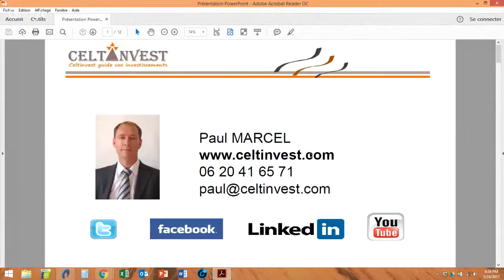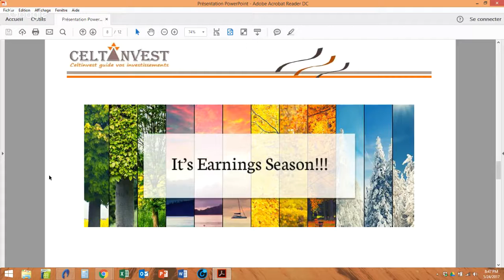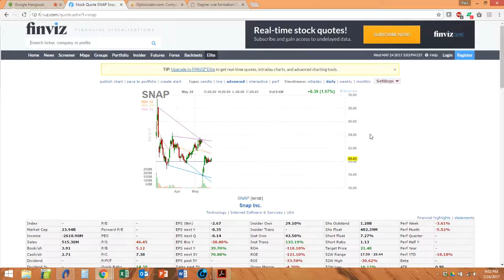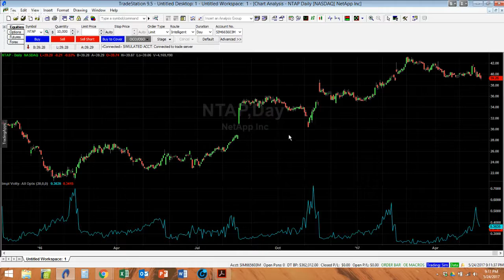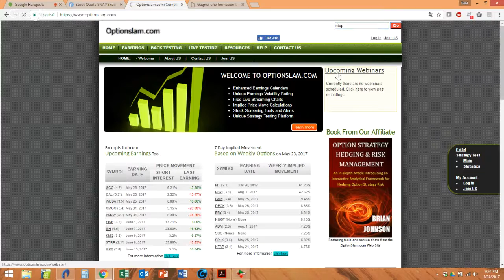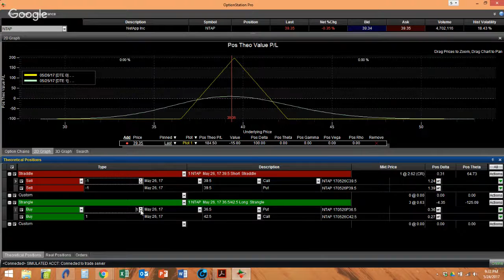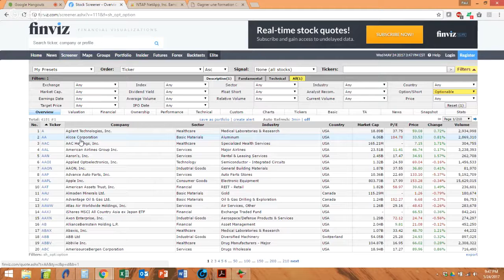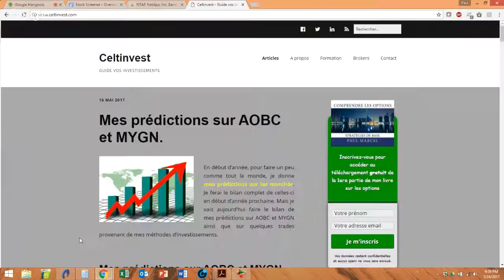Webinaire avec Paul MARCEL de Celtinvest: "Comment Trader les earnings avec les Options"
📊 Webinaire avec Paul MARCEL sur un thème particulièrement intéressant et rarement traité: "Comment *trader* les *earnings* soit les *annonces des résultats* des sociétés avec les Options", dont voici le plan:

Présentation du blog Celtinvest (livre, formations, publications et activités)

Définition des earnings

Pourquoi trader les earnings?

3 façons de jouer les earnings:

- Avant pour profiter de la hausse ou du maintient de la volatilité implicite (plus directionnel)

- Les earnings pour du directionnel ou non avec les options et baisse de la volatilité implicite

- Après pour jouer l'effet de surprise.

Pourquoi utiliser les options pour trader les earnings? (savoir utiliser la prime des Calls et Puts pour prédire le mouvement estimé)

Exemples de stratégies.

Un webinaire de qualité à prévoir donc, lors duquel vous apprendrez comment calculer le mouvement estimé par les market makers grâce aux options, et découvrirez comment on peut jouer les earnings avec des stratégies sur options.

💹 Présentation de Paul MARCEL, Trader et Formateur chez Celtinvest (tirée du site officiel) :

« Bonjour,

Je m’appelle Paul MARCEL.

Depuis plusieurs années maintenant, pour gagner ma vie, je gère mes fonds en bourse. J’interviens principalement sur les marchés régulés des actions, des options et des futures.

J’ai décidé de créer le blog Celtinvest pour aider toutes les personnes, débutantes ou non, à apprendre à investir ou à spéculer efficacement sur les marchés.

Vous trouverez énormément d’informations très utiles pour progresser car vous devez bien comprendre que le trading, ce n’est pas aussi facile que ce que certains sites ou personnes voudraient bien vous le faire croire.

Si vous voulez en apprendre davantage sur Celtinvest, voici quelques interviews réalisées par la presse

Et enfin, ci-dessous, quelques conseils pour bien naviguer sur le blog de Celtinvest:

C’est également sur cette page que vous pouvez faire une recherche d’articles par catégories (tout en bas du menu de droite): Actualités, Brokers, Investissements, Options, Spéculation. Voir explications ci-dessous.

En bas de chaque article, n’hésitez pas à me poser vos questions si vous avez besoin de précisions.

En haut, sur chaque page, vous avez la possibilité de faire une recherche par mot-clé pour trouver un article spécifique et vous pouvez également accéder à mes comptes Facebook ), Twitter ) et LinkedIn

Sous le calendrier, vous pouvez également faire une recherche par catégorie.

Les catégories sont variées, vous trouverez des articles sur les options bien entendu, mais aussi sur: les actualités, les brokers, l’investissement ou la spéculation.

Merci et bonne lecture. »